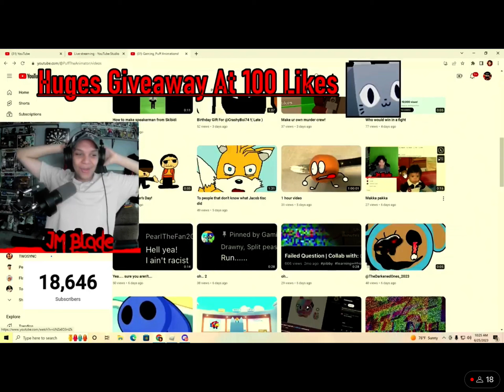jm makka pakka